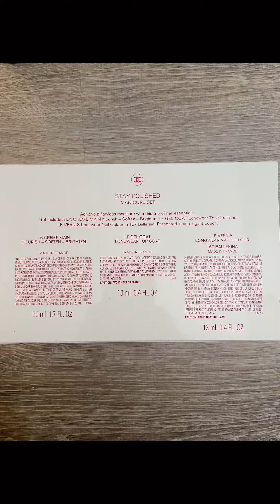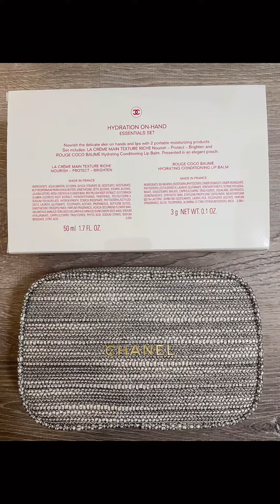Chanel Holiday Gift Sets 2022 (AVAILABLE NOW!!!)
Here’s an unboxing video of the Chanel holiday gift sets for this year. I’ve also included a shoulder bag conversion of the drawstring bag that came with my order from the Chanel website.

Available now at Nordstrom.com